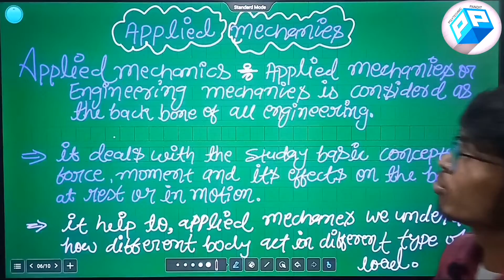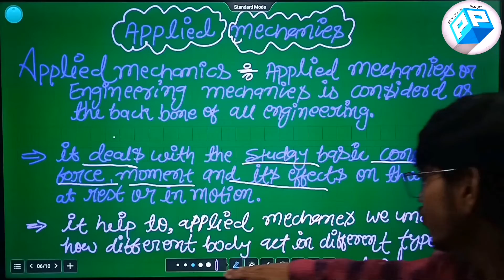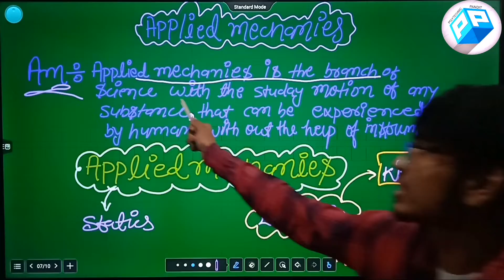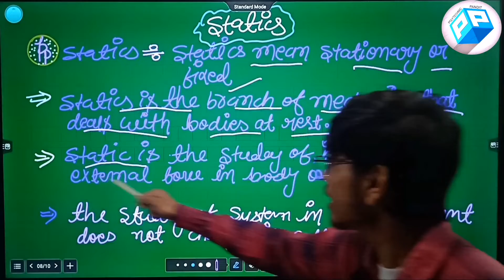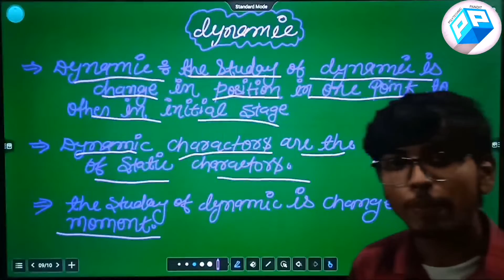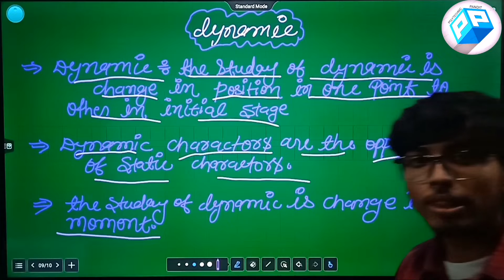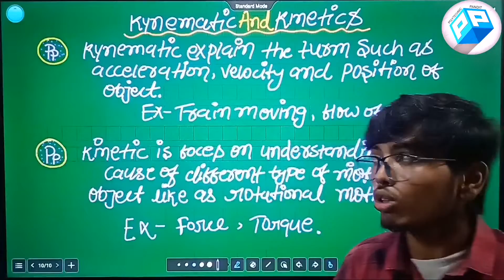Unit-01Applied mechanics, statics, Dynamic, kinematic & kinetic) Engineering Mechanics Lecture:-2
2nd semester Lecture, Unit-01Applied mechanics, statics, Dynamic, kinematic & kinetic) Engineering Mechanics Lecture:-2
Our next lecture coming soon 🔜 so wait
For next update
This is the help full of all polytechnic /Diploma students so support us